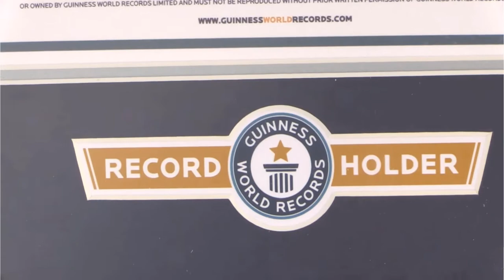My Guinness World Record interview